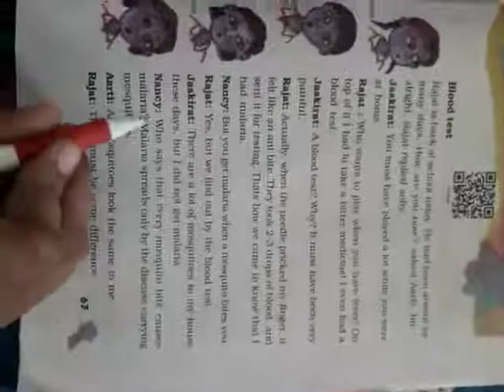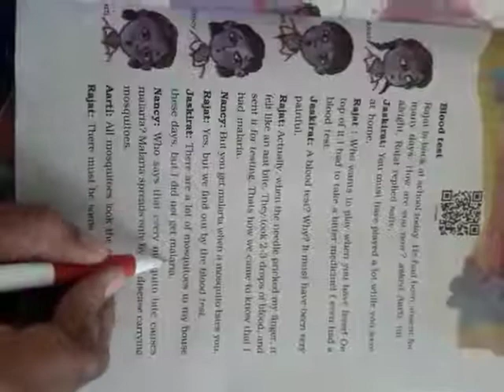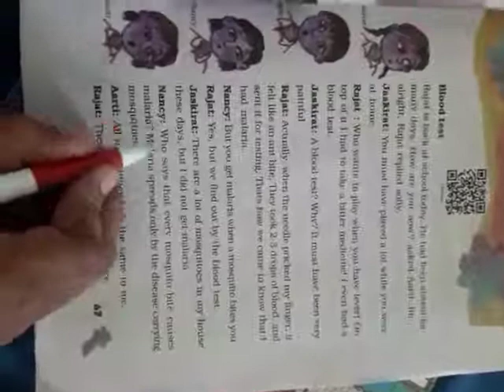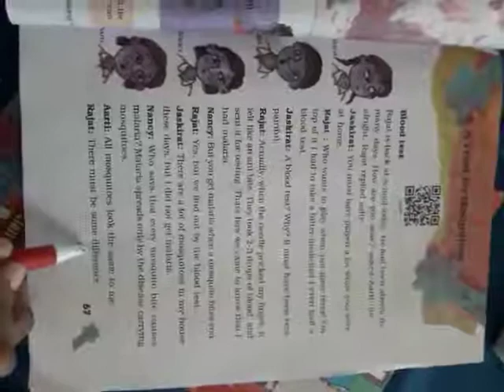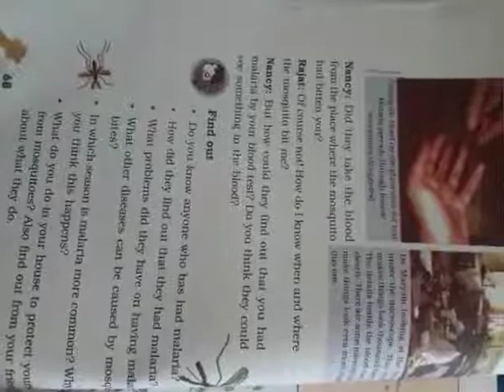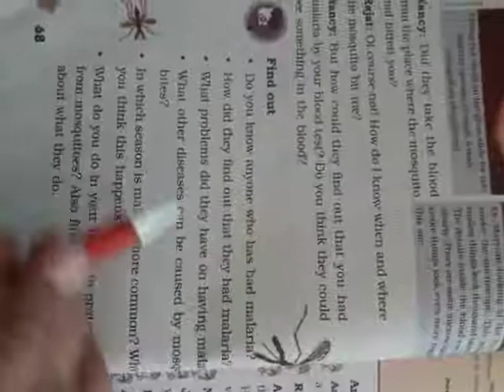ch 8 class 5 part 2